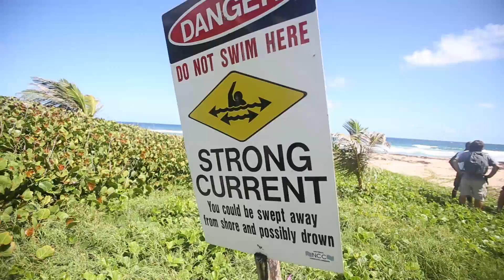Epic Cliff Jumping in Barbados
We explored the beaches of Barbados while in port on our Royal Caribbean cruise and found a surreal spot for some cliff jumping in Crane Beach! We surf at Cattlewash Beach, and then visit Martinique and go to a rum tasting as well as try some traditional dancing. And of course spend a whole lot of time in a wind tunnel on the ship!

We got invited to go on a South Caribbean cruise with Royal Caribbean on the Anthem of the Seas. We stopped in Puerto Rico, Barbados, Martinique, St Kitts, and St Maarten. In each one of these stops we got to experience the islands culture, scenery and activities. Our adventures were streamed live via Periscope to billboards in New York City as part of the ComeSeekLive campaign.

Tracklist:
1. Summer Was Fun - Run To You (feat. Meron Ryan) [MONSTERCAT]
2. WRLD - Little Too Close (feat. Veronika Redd) [MONSTERCAT]
3. Hyper Potions - Porta Vista [MONSTERCAT]
4. Mad Dash - Ride The Rhythm (feat. Pria Cotterell) [EPIC VIBES]
5. Subtact - Splinter [KALEIDO]
6. Jordan Kelvin James - Victorious [EPIC VIBES]